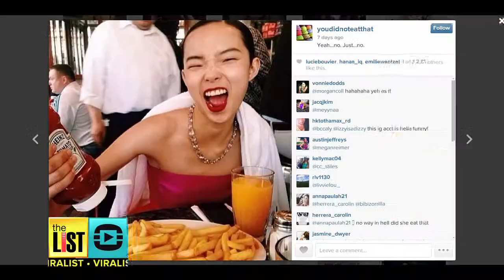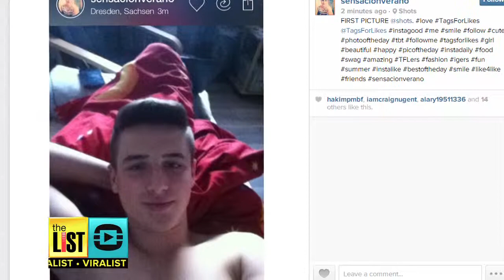Hashing Out Popular Hashtags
What exactly does the hashtag mean, when used online? It's a word or an unspaced phrase prefixed with the number sign (#). The List's Holly Morgan has your social media lesson on the sign and points out some of the popular hashtags spreading across the internet, now on ViraList.